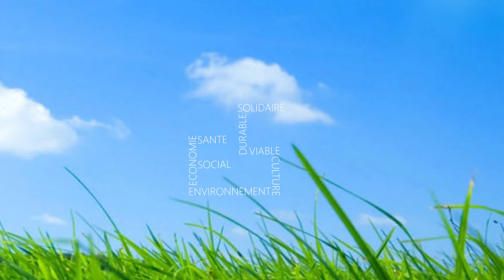la minute de l ecosysteme generique